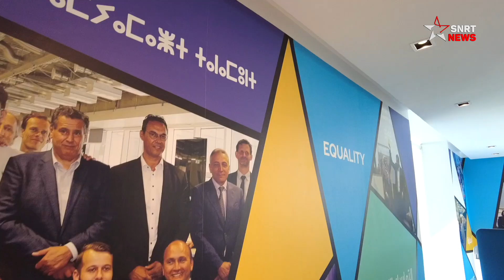الطالبي العلمي: لا نغير فريقا ناجحا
قال راشيد الطالبي العلمي، رئيس اللجنة التحضيرية للمؤتمر السابع لحزب التجمع الوطني للأحرار، إنه، في سياق انتخاب رئيس الحزب في المؤتمر، لا يمكن تغيير فريق ناجح، وإنه مع الرئيس الحالي عزيز أخنوش، الذي حقق بالنسبة إليه المطلوب منه.
وأكد رئيس اللجنة التحضيرية للمؤتمر السابع لحزب التجمع الوطني للأحرار، في إطار المسطرة، أن آخر أجل لاستقبال طلبات الترشح لرئاسة الحزب هو يوم غد الخميس 3 مارس.

يرجى الاشتراك..